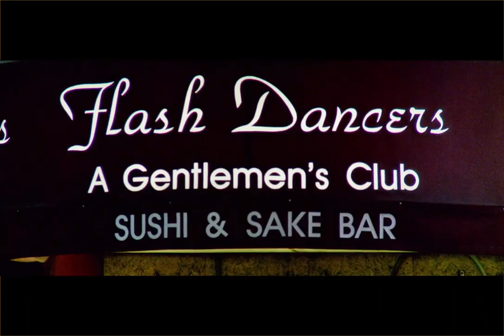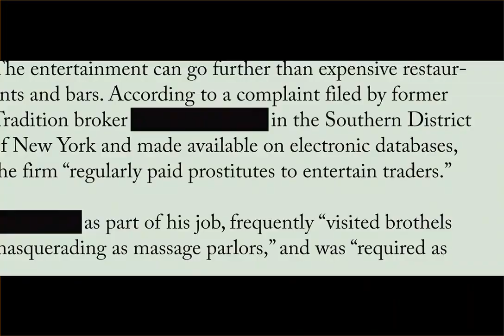Inside Job and Psychiatry (spoiler alert)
Film director: Charles Ferguson (2010)
A glimpse on the psychiatry problems between the Wall Street wolves.